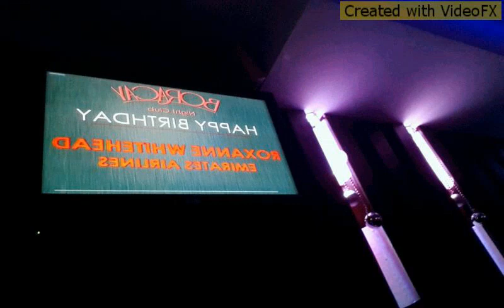chloe's 23rd birthday family dinner